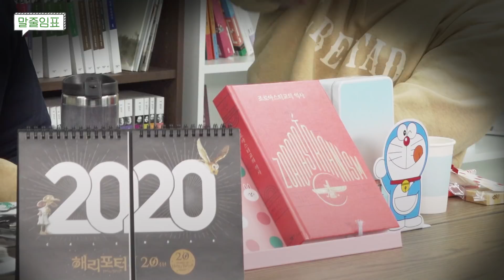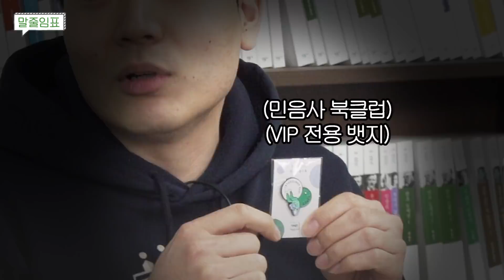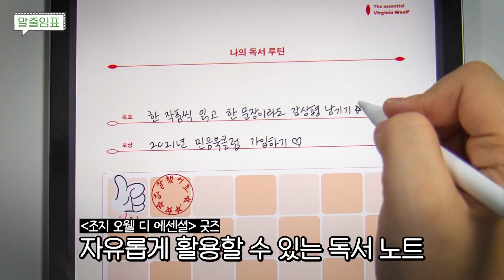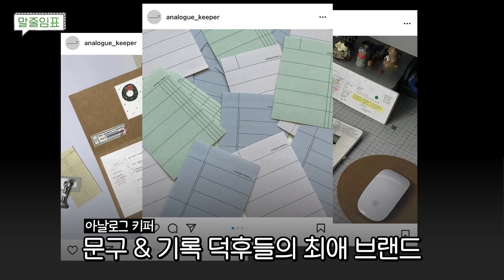(민음사 대토론) 출판사 굿즈 이대로 괜찮은가? feat. 매일과 영원 굿즈 공개 【말줄임표 S2E12】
출판사 굿즈, 이 영상으로 다 끝내준다!

00:00-00:47 민음사 굿즈 대토론
00:48-01:28 소비자 대표 우용
01:29-07:17 굿즈의 역사
07:18-11:31 기억에 남는 굿즈
11:32-13:53 굿즈, 이대로 괜찮은가
13:54-17:44 매일과 영원 굿즈
17:45-18:33 마무리